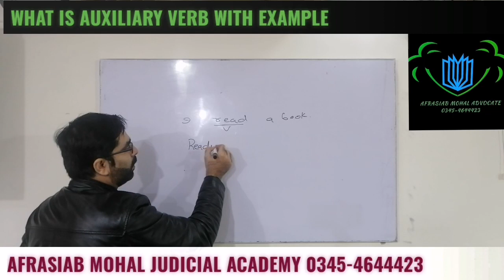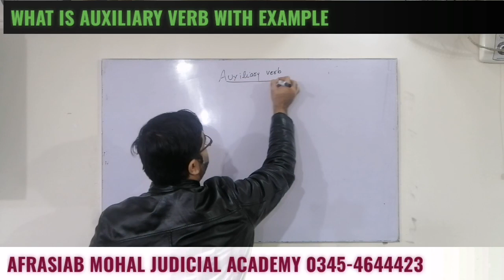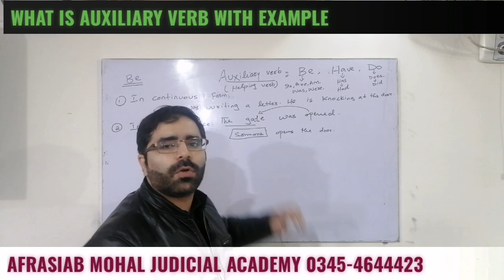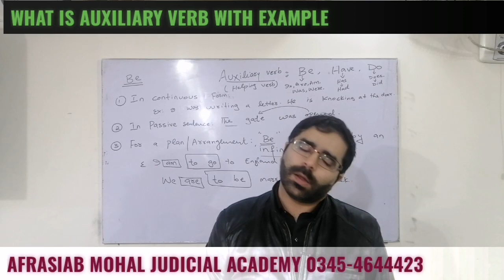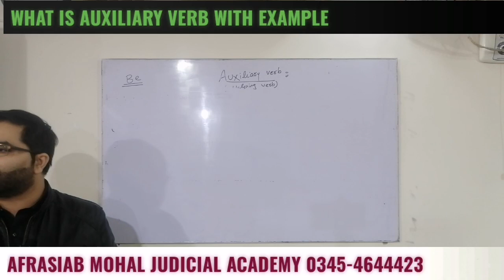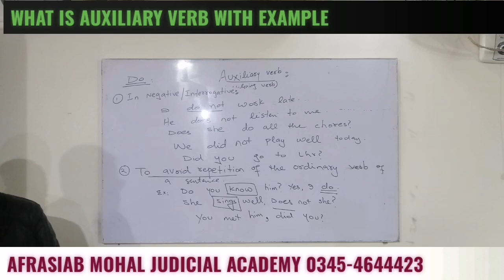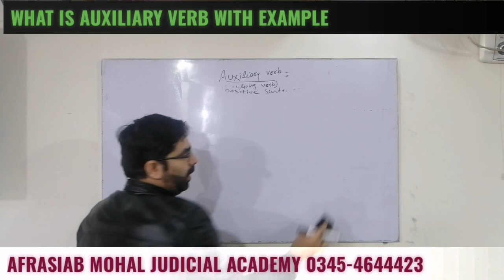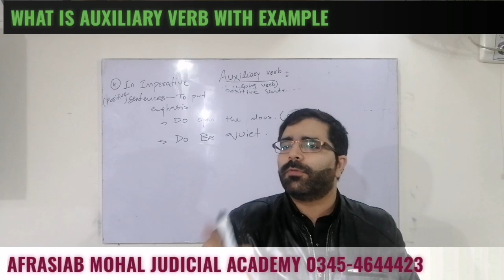What is Auxiliary Verb with Example | English Lecture | Afrasiab Mohal Judicial Academy